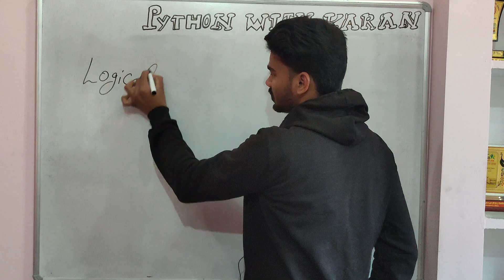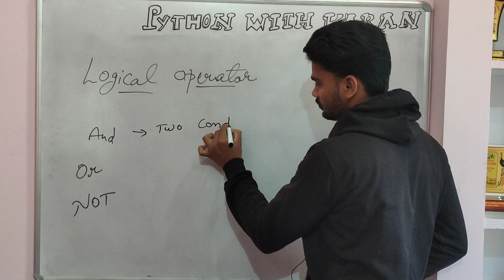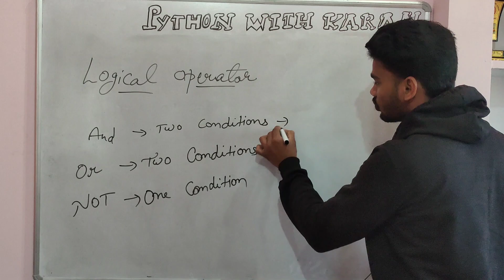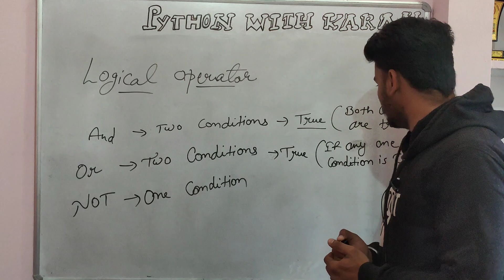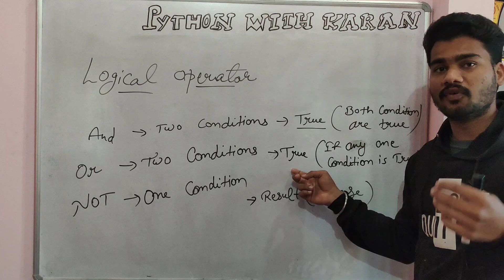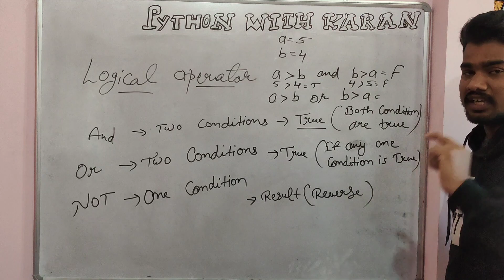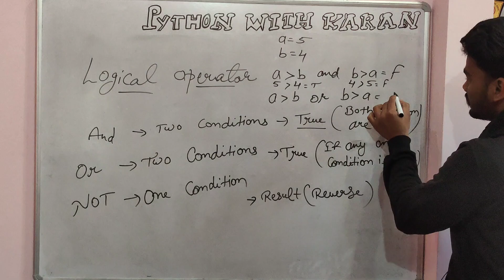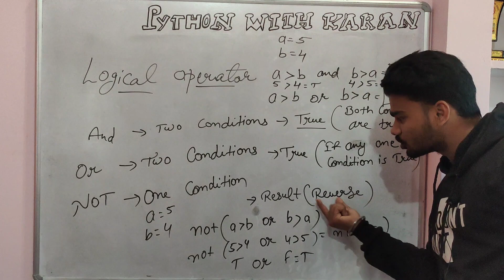L_24 Logical Operators In Python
L_24 Logical Operators In Python PythonWithKaran || official.pwk || Python For Beginners
In this video we’ll walk you through:
- What Logical operator in python
- What is and or not operator
- Difference between and or and not

Our channel is about Technology. We cover lots of cool stuff such as apps reviews,unboxing and gadgets.

Gesto Tv Model 50W Led Flood Light:-
Green Screen

DIGITEK 12 Inch Ring Led Light:-

Camera Stand Clip:-

Green Screen:-